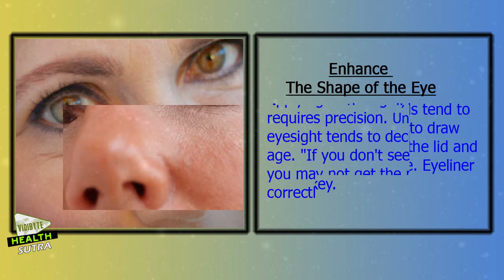Secrets to Look Younger